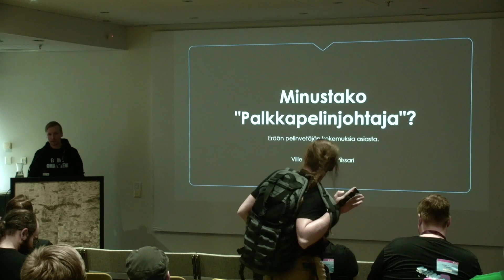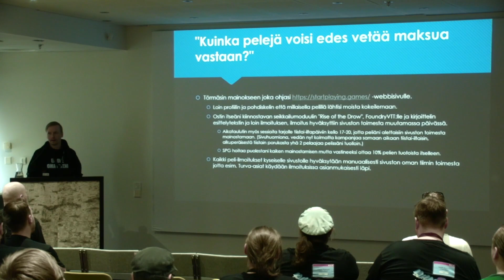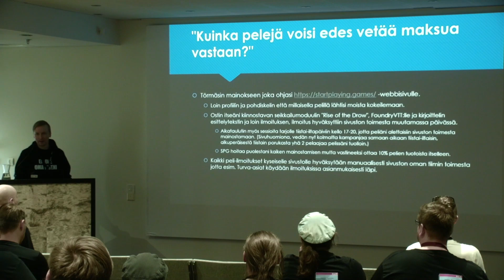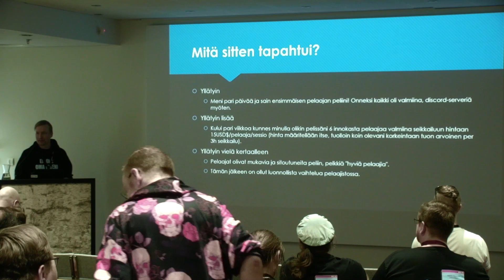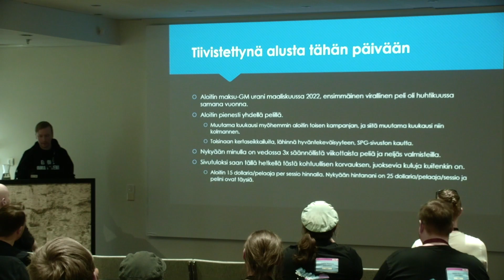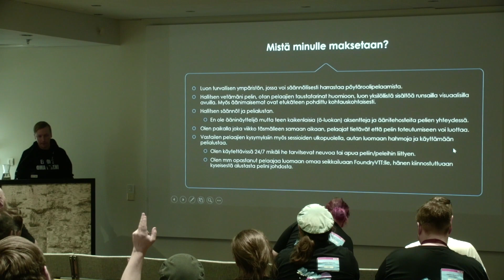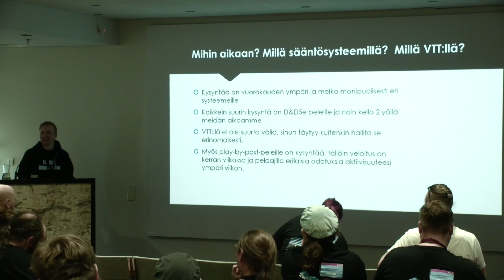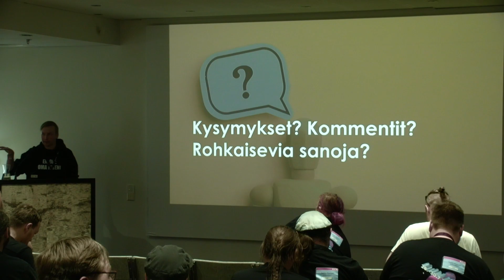Ropecon 2023: Ville Pilssari: Minustako paikkapelinjohtaja?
Minustako paikkapelinjohtaja? Erään maksu-gm:n kokemuksia parilta vuodelta